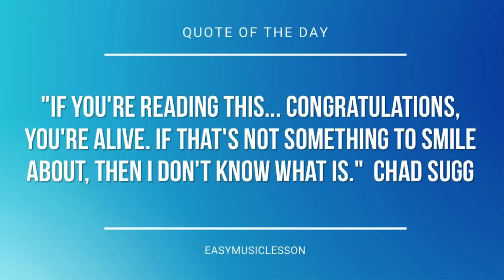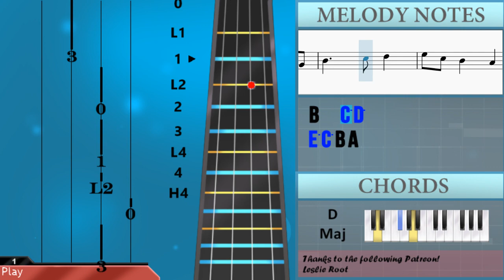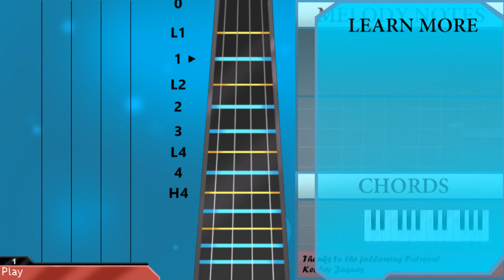How to play God Save The Queen by John Bull on Violin (Tutorial)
The easiest way to learn how to play God Save The Queen by John Bull on the violin. It's a violin tutorial for God Save The Queen by John Bull.

EasyViolinLesson teaches you to play the your favorite instrument, through easy and simple animation so that you too can learn how to play God Save The Queen by John Bull on the violin easily. A violin tutorial with visual animation graphic.

Chords of Violin arrangement:
G Maj   E Min   A Min   D Maj   C Maj   D Maj   G Maj   E Min
C Maj   G Maj   B Maj   E Min   A Min   G Maj   D Maj   G Maj
G Maj   G Maj   G Maj   G Maj   D Dom 7   G Maj   D Maj   F# Dim
A Min   D Maj   G Maj   D Maj   G Maj   D Maj   D Maj   D Maj
D Maj   G Maj   C Maj   G Maj   D Maj   G Maj

Melody notes of Violin:
G4 G4 A4 B4 C5
G4